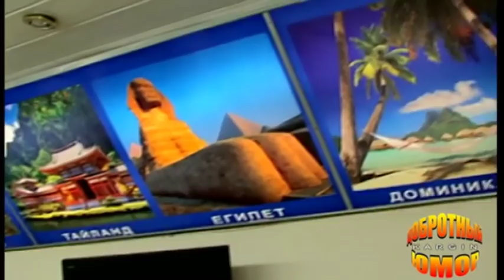Туалет. Лотерея. Запорожец. Похороны. (подборка анекдотов)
Юмористические миниатюры. Короткие, смешные жизненные истории изображающие повседневную жизнь в гротескном виде.